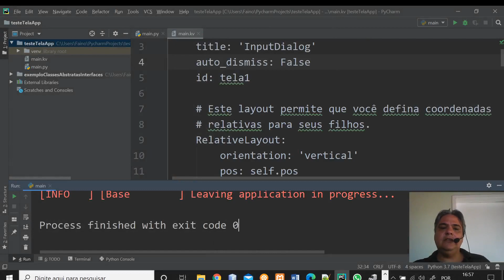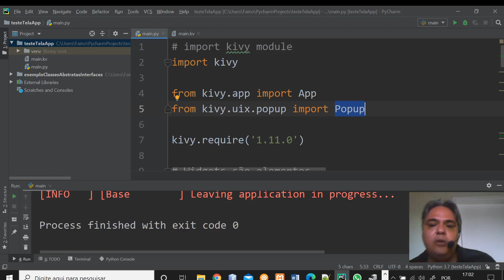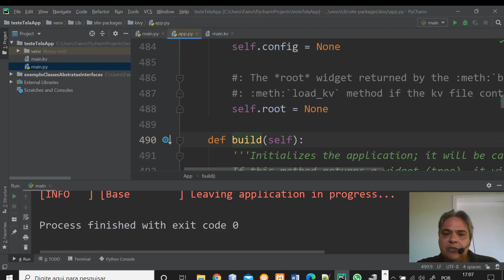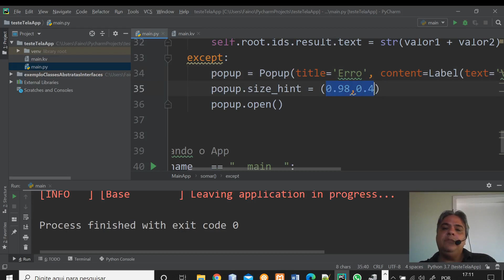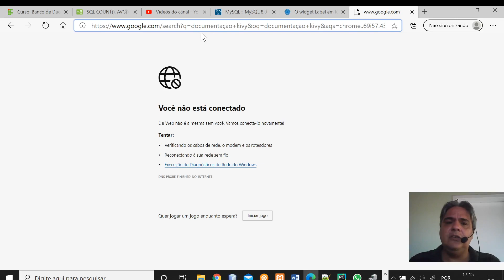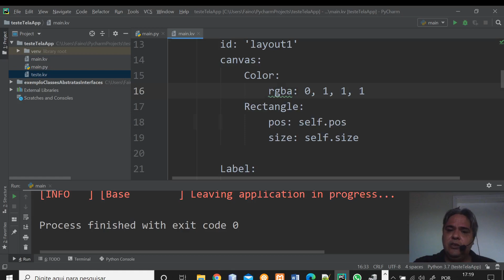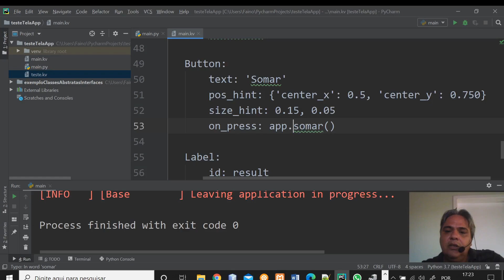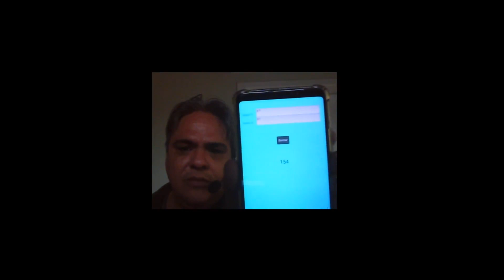Aula app simples com kivy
Criando app simples com kivy